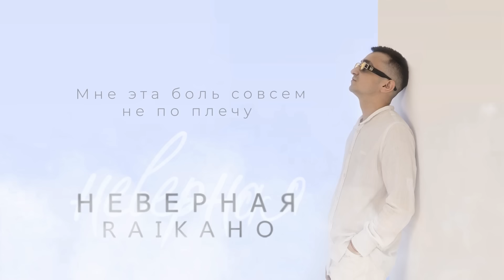RAIKAHO - Неверная (Official audio)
Текст песни:

Во мне нету улыбки
Я давно все разрушил
Ты поведешься на тачки
Но никак не на душу
Ты снаружи красива
Но в душе ты калека
Тебе бабки важнее
Чем любовь человека

Ты мне неверная была
Любила тупо всех подряд
Я на баре, а там виски
Они смоют с души яд

Пьяный в хлам приду домой
Прекращай меня губить
Если хочешь набирай мне
Но не обещай любить

Она будто змея
Далеко не подарок
Если не нужен я
Потеряйся с радаров
Не звони, не пиши
Я собираю осколки души
Мне эта боль совсем не по плечу
Я без тебя поверь жить научусь
Потеряйся